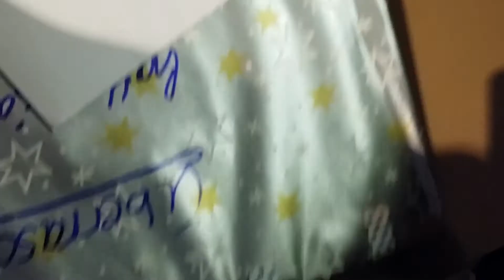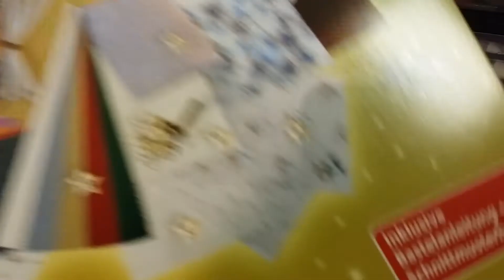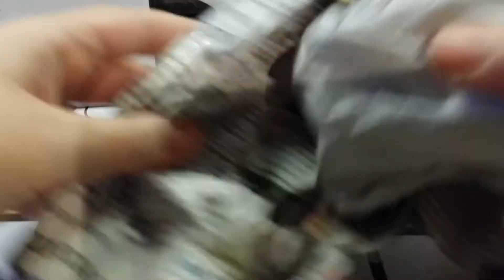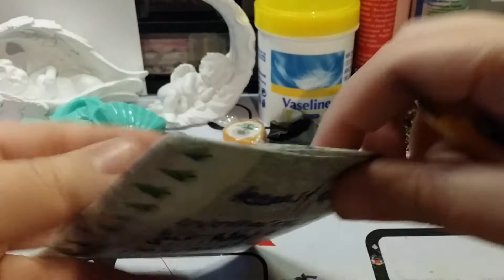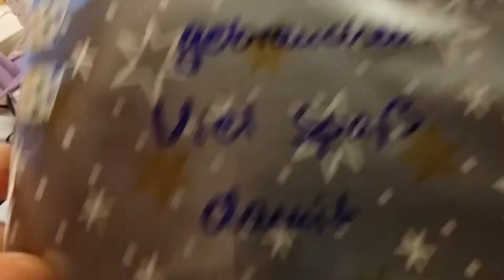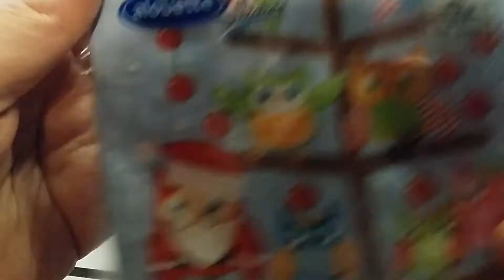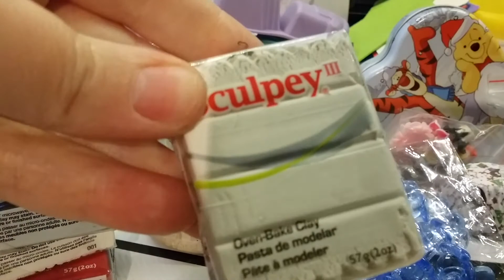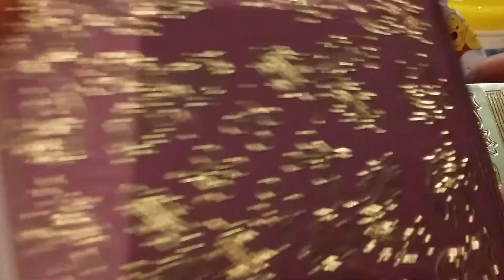Das super tolle Tp von der lieben Katja teil 1